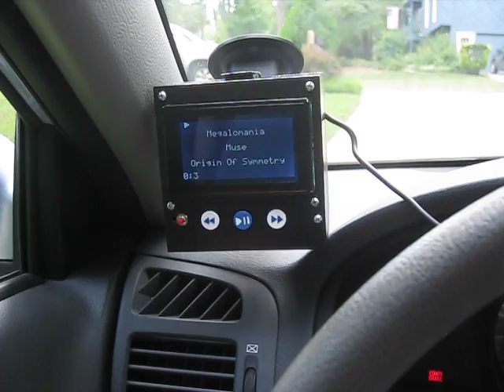iPod Information Screen Demo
A quick demo of my iPod Info Screen in action.